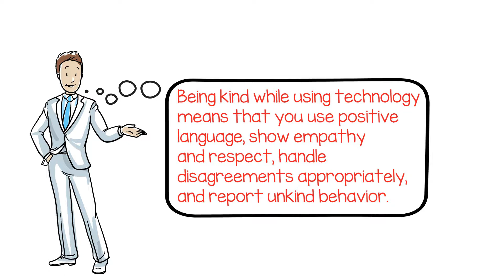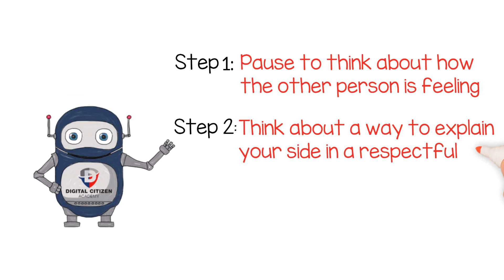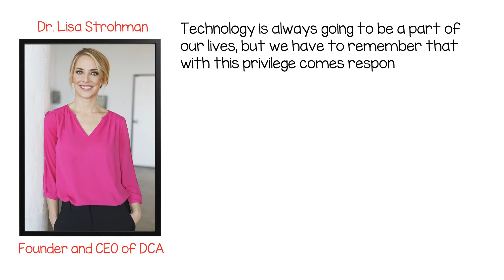3rd Grade Module3 V4